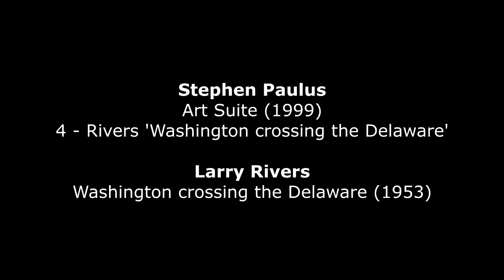Stephen Paulus : Art Suite 'Washington Crossing the Delaware' (1999)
Stephen Paulus (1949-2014) : Art Suite 'Washington Crossing the Delaware' (1999) - Starry Night Project
Larry Rivers (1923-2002) : Washington Crossing the Delaware (1953) - MoMA,, New York (USA)